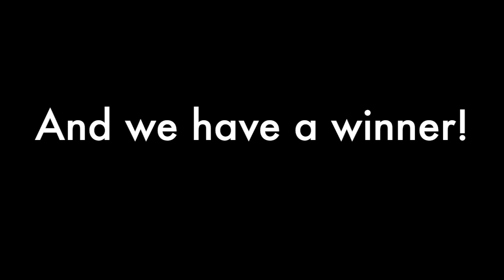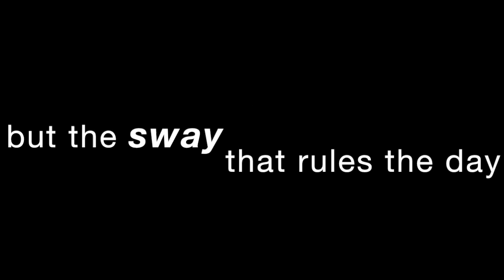Vic's Way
A tribute to Vic Martinson and the sway of beards everywhere.  Shot at the 3rd Annual Southeastern Beard & Moustache Championships in Charleston, SC on May 26, 2012.  Huge thanks to the Holy City Beard & Moustache Society for hosting the event, Stephen Dash Brown for use of his photos, and Vic Martinson for embodying 'the sway.'